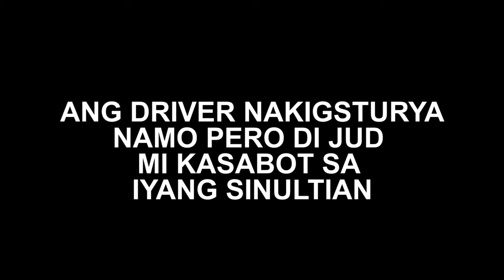NAMALIGYA NA SIYA UG TEMPURA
GUYS SUPPORTAE NYA ANG TEMPURA DOOL SA HI-PRECISION SA FUENTE.